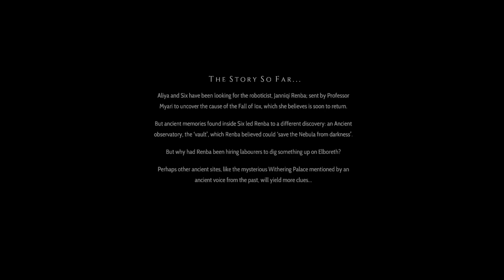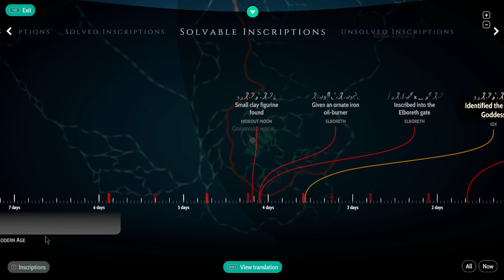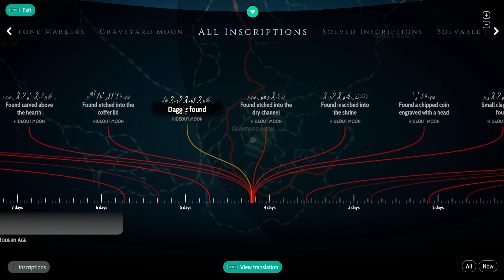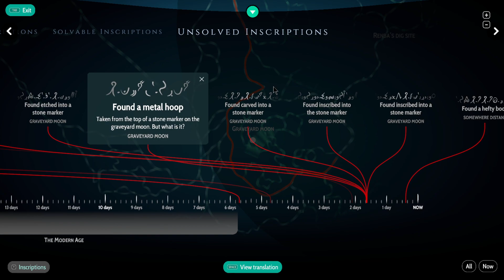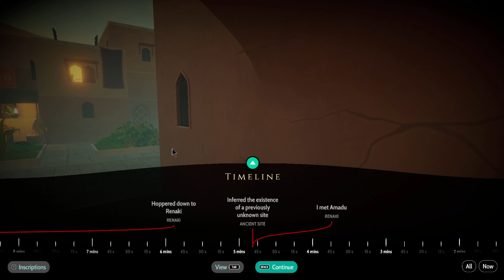Reanki Gecko Market - Heaven's Vault - Let's Play - Part 8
Let's discover the mysteries of the Ancients & learn about their hieoglyphic language with Aliya and Six in this sci-fi adventure game!